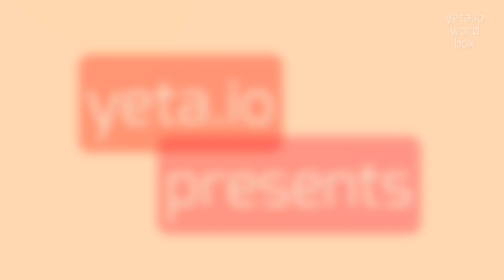How to say "subworkman"! (High Quality Voices)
Watch in this video how to say and pronounce "subworkman"!